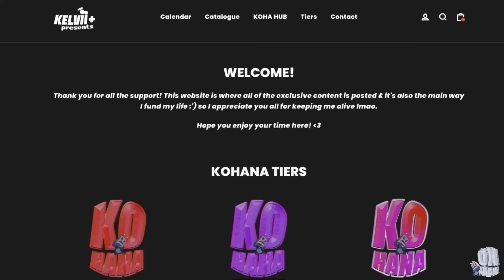STAYC(스테이씨) Bubble MV Got My Eyebrows Dancing 💃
thatssokelvii Reacts to STAYC(스테이씨) 'Bubble' MV

SEO: thatssokelvii,thats so kelvii,gracious,reaction,reacts,STAYC,스테이씨,수민,배수민,시은,박시은,아이사,이채영,채영,세은,윤세은,심자윤,자윤,재이,예은,장예은,sumin,sieun,ISA,seeun,yoon,하이업엔터테인먼트,하이업,블랙아이드필승,블아필,highupent,스테이시,SWITH,스윗,버블,Bubble,신곡,MV,뮤직비디오,music video,new song,stayc bubble mv reaction,stayc bubble reaction,stayc bubble,